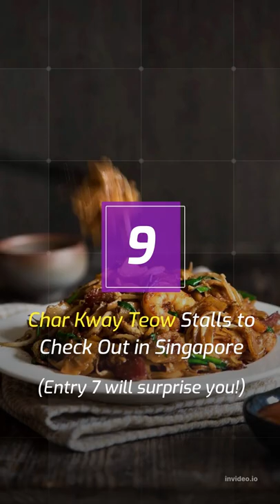Top 9 Best Char Kway Teow in Singapore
Char kway teow is a mixture of flat rice noodles and yellow wheat noodles, stir-fried over high heat with light and dark soy sauce, garlic, chilli, lup cheong (Chinese sausage), egg, fishcake and beansprouts (amongst other ingredients).